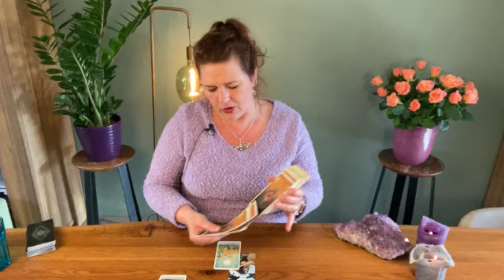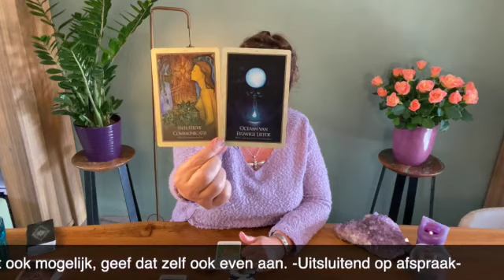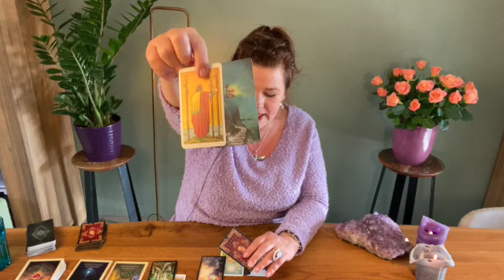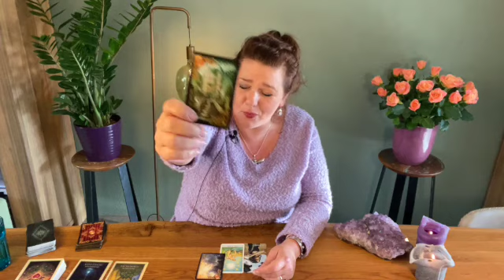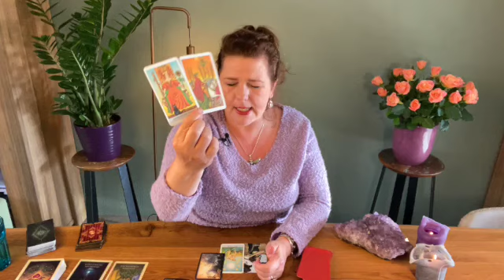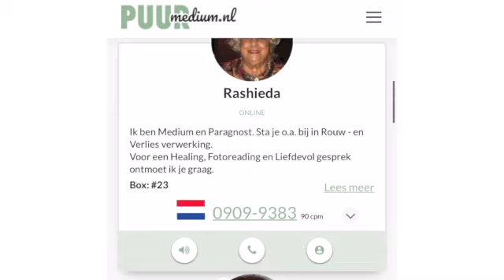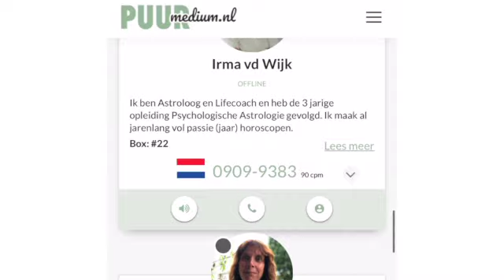♊️Tweelingen Nov '22: ⭐️Intuïtieve communicatie, 🤫Stille fluisteringen, ❤️Laat liefde toe, Creëren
+ 2 x WIN! 🎁🌝

Wil  jij weten wat November 2022 voor jou zal brengen op het gebied van liefde, relaties, financiën, werk, Carriere, spirituele ontwikkeling? Mireille heeft door middel van haar tarot en Lenormandkaarten,  helderziende en vooruitziende waarnemingen als medium, paragnost voor alle sterrenbeelden bekeken.

Mireille vind het naast haar voorspellingen ook erg belangrijk om jou bewust te maken van je eigen invloed op zaken, de wet van aantrekking, manifesteren, visualiseren, het verhogen van je eigen trilling en het beïnvloeden van jouw mindset en het maken van eigen keuzes.